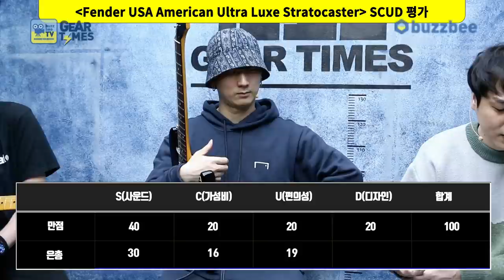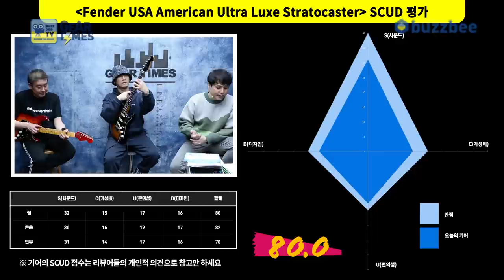[GearTimes 3260회] 펜더 Fender USA American Ultra Luxe Stratocaster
펜더 Fender USA American Ultra Luxe Stratocaster

0:00 오프닝
4:07 특징(Features)
11:19  스펙(Spec)
12:37 사운드 테스트 (Sound test)
21:57 시연 (Demo)
27:39 한줄평
28:29 점수